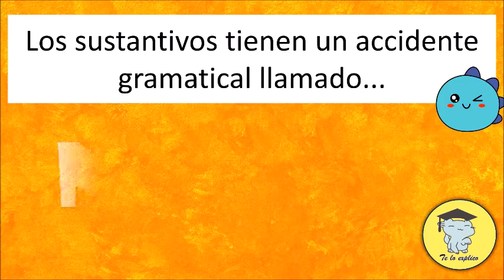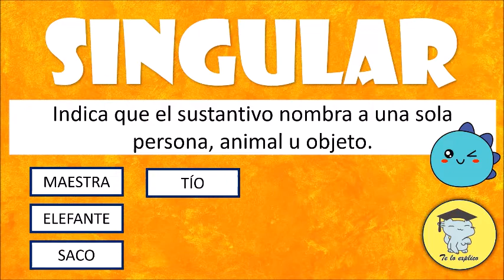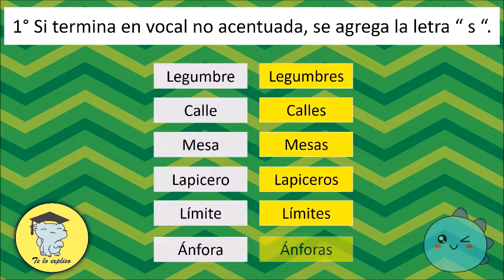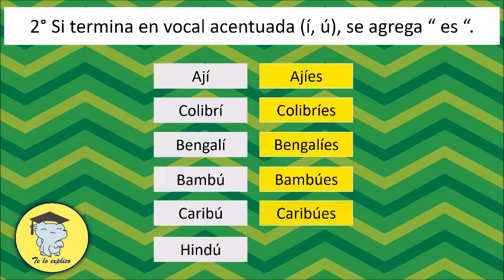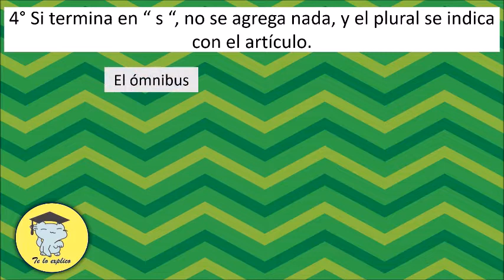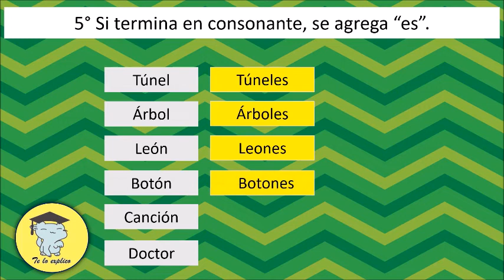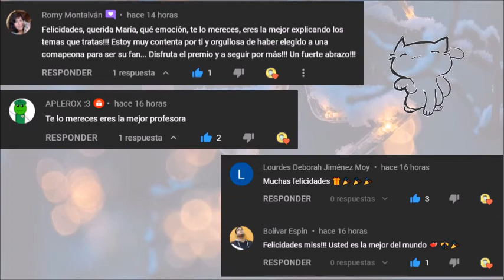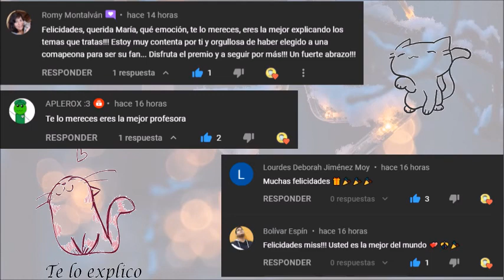FORMACIÓN DE PLURALES EN ESPAÑOL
Tu Donación será muy apreciada y agradecida porque me ayudará a seguir produciendo contenido para youtube y a dedicarme al 100% a esta plataforma, aquí te dejo los links y gracias por leer hasta aquí: